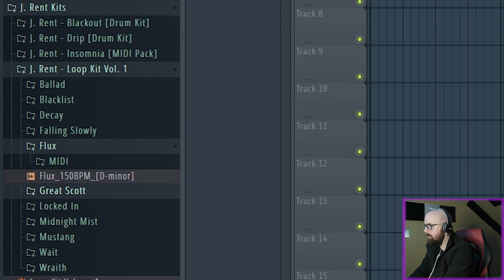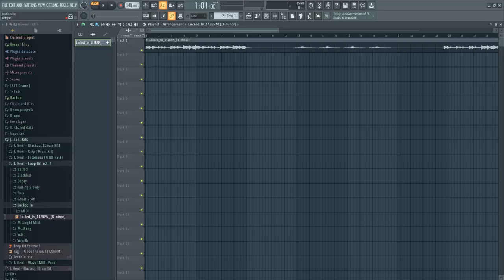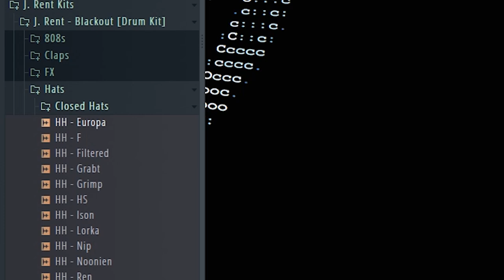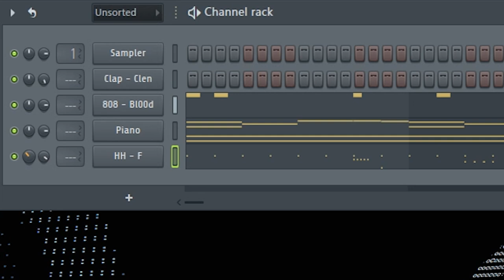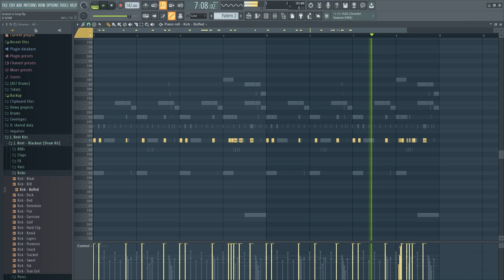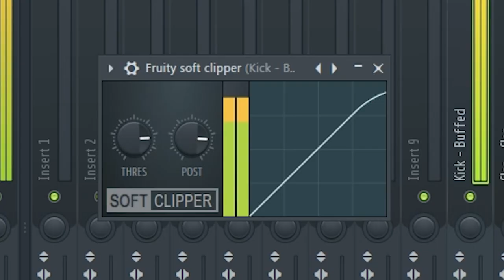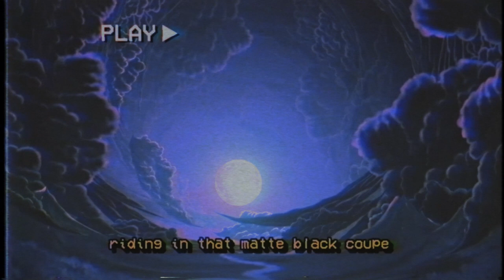Making a fire song with a Free Loop Kit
In this video I make a beat with a free loop kit and then rap a quick verse over the beat in FL Studio 20. I put together this loop kit during my break over the holidays. I included the stems and the MIDI files because I wanted to give you as much freedom as possible to switch things up if you do use the loops.

Time Stamps:
0:00 Intro
0:23 Choosing a Loop
1:25 808
2:43 Hi Hat
4:30 Kick Layer
5:16 Writing Lyrics
6:22 Rapping a Verse